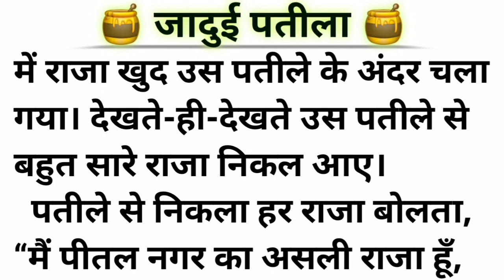🍲 जादुई पतीला 🍲 ( Magical Pot🍲)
This is simple story telling video. This is story of magical pot.